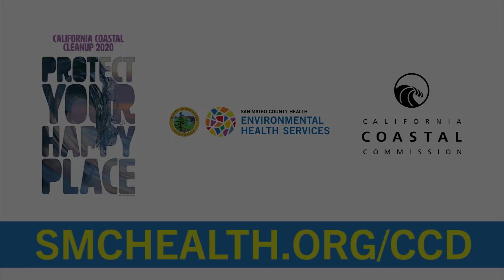Volunteer Steps | Coastal Cleanup 2020 in San Mateo County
Volunteers are needed to help pick up litter in neighborhoods all over San Mateo County. to learn more and join a team!

Coastal Cleanup will be different this year to keep everyone safe during the COVID-19 pandemic. Instead of participating in large groups, your household or social bubble is encouraged to dedicate one or more Saturdays in September to pick up litter in your neighborhood while following social distancing protocols.